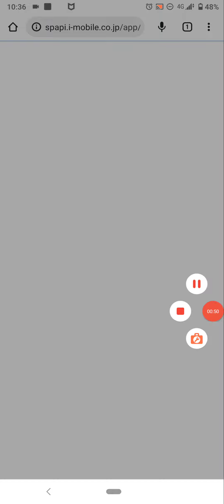2022.11.17.のゆっくり育てていってね！-A